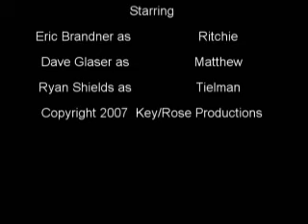This Love - Evening Scene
This is a new scene from my movie entitled This Love. This is an evening scene that takes place after the guys go out on the town and try to get some #'s!
They are trying to make RITCHIE feel better after his breakup.
It stars Eric Brandner as - Ritchie, Dave Glaser as Matthew, and Ryan Sheilds as Tielman. Enjoy!

THIS FILM IS IN NO WAY RELATED TO MAROON 5 OR THEIR RECORD COMPANY.